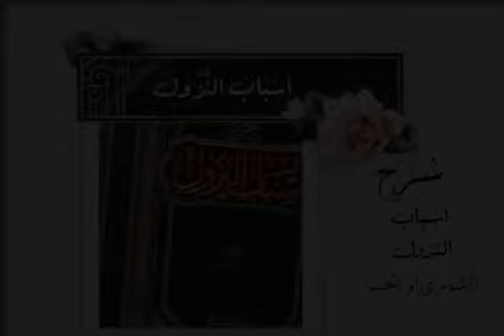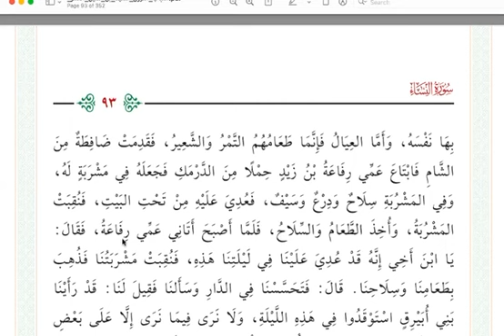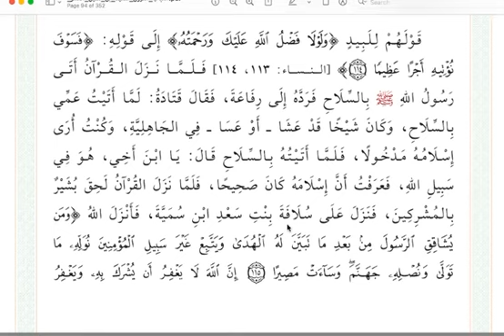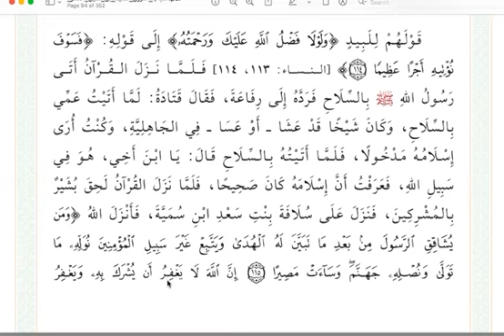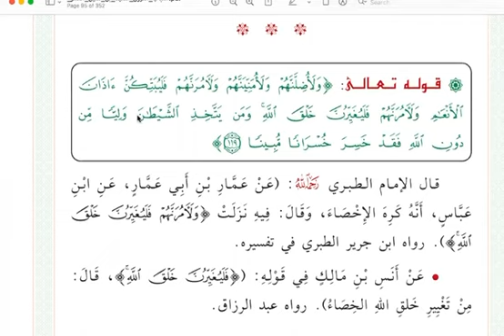اسباب النزول (21) قصة الرجل الذي ارتد عن الاسلام بعد ان دافع عليه رسول الله ﷺ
مرحبًا بكن في قناتنا الدينية المخصصة للنساء على اليوتيوب!
 انا فخورة بتقديم محتوى ديني ملهم وتعليمي يهدف إلى تقوية ارتباطكن بالإسلام وتعزيز الروحانية في حياتكن اليومية.

في هذه القناة، ستجدين مجموعة متنوعة من الفيديوهات والمحتوى المخصص لكن. سنقدم لكن دروسًا دينية تفسر القرآن الكريم والحديث النبوي الشريف والفقه الإسلامي وقصص الانبياء والمشاكل الاسرية في البيت المسلم ونحل مشاكل الفتيات والزوجات وتربية الابناء تربية اسلامية مع كل ما يخصك في دينك ودنياك بطريقة سهلة وميسرة.

نسعى أيضًا لتسليط الضوء على دور المرأة في التاريخ الإسلامي والمعاصر وقصص نساء مؤثرات في المجتمع. نسعد أن نكون جزءًا من رحلتكم الروحية ونقدم لكن التشجيع والإلهام للارتقاء بمستوى إيمانكن وتحقيق التوازن بين الحياة الدنيا والآخرة.

انضمي إلينا في هذه الرحلة الروحية ولا تفوتي فرصة المشاركة في مناقشاتنا وطرح الأسئلة والاستفسارات. فالقناة مكانٌ آمن لتبادل الخبرات والتعلم المستمر.

نتمنى أن تستفيدوا وتستمتعوا بمحتوانا وأن تشعروا بالراحة والاطمئنان هنا. دعونا نكون مجتمعًا محبًا ومتحضرًا يسعى للتقرب من الله وتعزيز روحانيتنا.

shors sabaa@

شورى سبأ
المرأة المسلمة
# احكام النساء
# كل ما يخص النساء

قوائم التشغيل

قصص الانبياء
وان كان المتهم يهودي فان العدل والحق الذي في الاسلام برئه …واظهر الكاذب والسارق وان كان يدعي الاسلام اين ستجدوا عدلاً كعدل هذا الدين العظيم